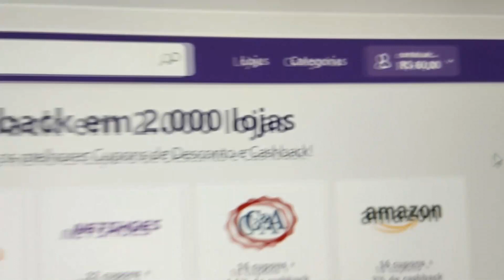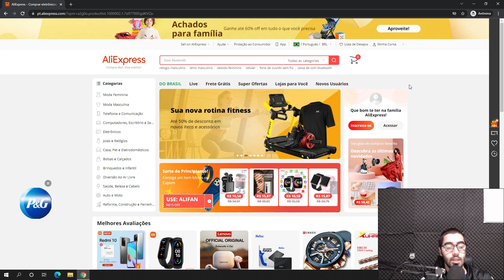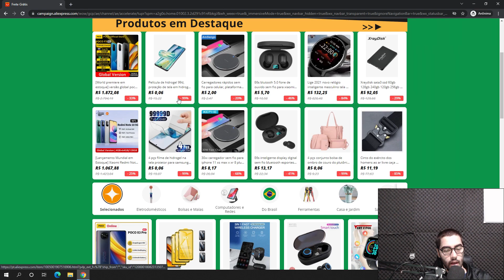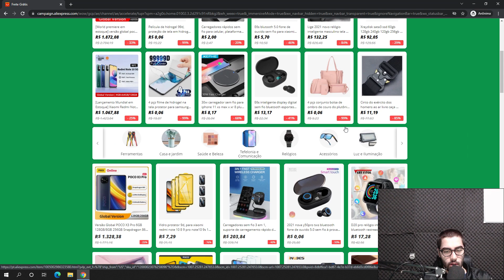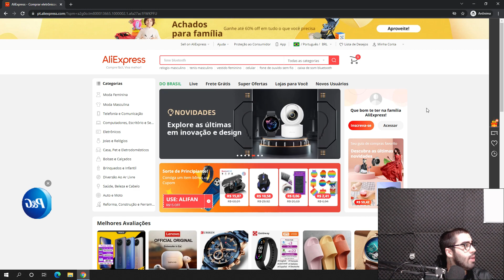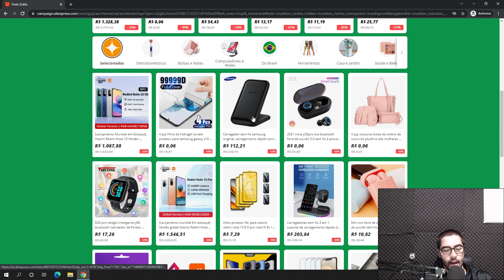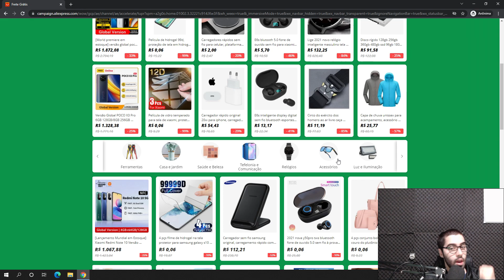Como comprar na ALIEXPRESS e NUNCA pagar FRETE! Funciona mesmo! *FRETE GRÁTIS ALIEXPRESS*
E NO VÍDEO DE HOJE: Como comprar na ALIEXPRESS e NUNCA pagar FRETE! Funciona mesmo! *FRETE GRÁTIS ALIEXPRESS*